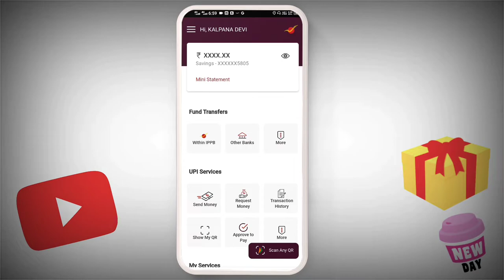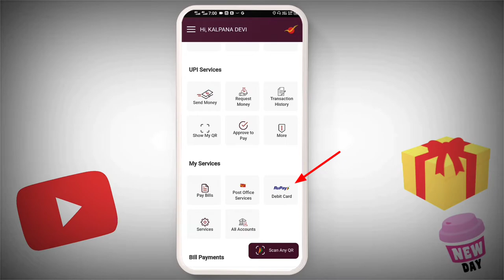ippb debit card number kaise dekhe | Ippb atm card details kaise dekhe | ippb debit card expiry date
ippb debit card number kaise dekhe | Ippb atm card details kaise dekhe | ippb debit card expiry date | India post payment Bank debit card number kaise dekhe | IPPB Debit Card Number and expiry date , CVV number

how to electricity pay in Yono SBI

107 of the Copyright Act 1976, allowance is made for "fair use" for purposes such as criticism, comment, news reporting, teaching, scholarship, and research.Fair use is a use permitted by copyright statutes that might otherwise be infringing. All credit for copyright material used in video goes to a respected owner.